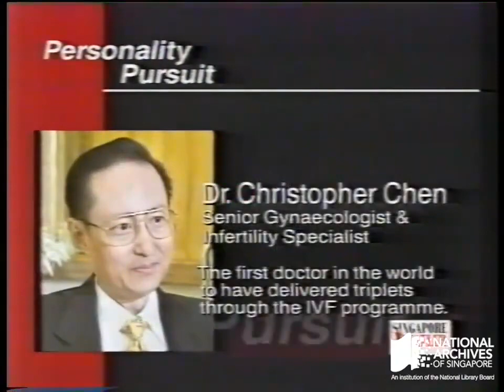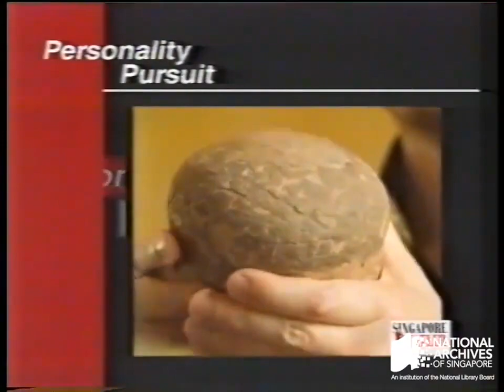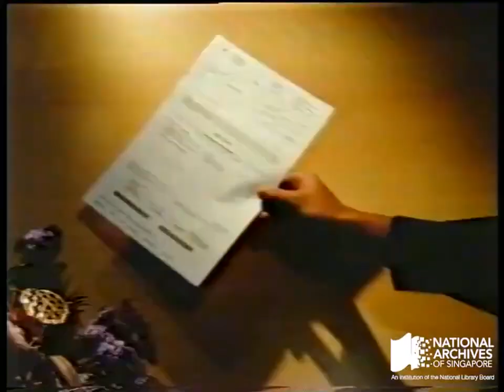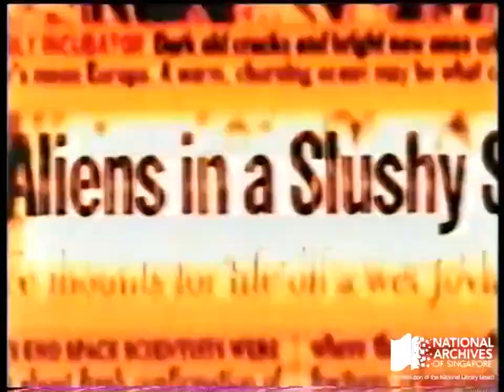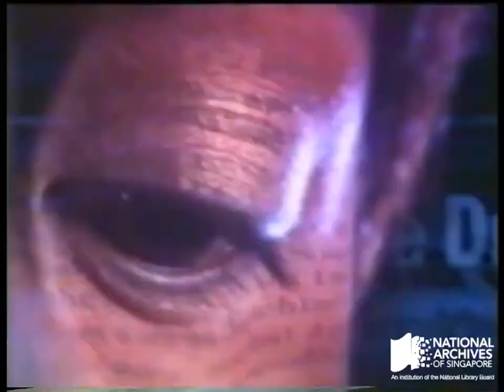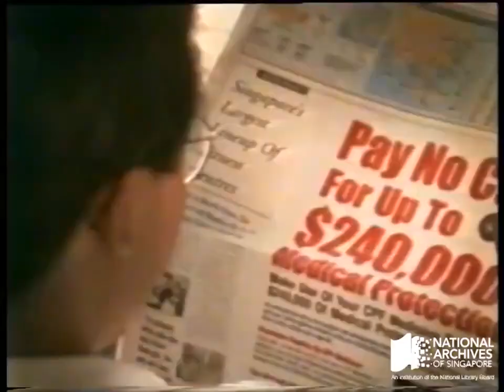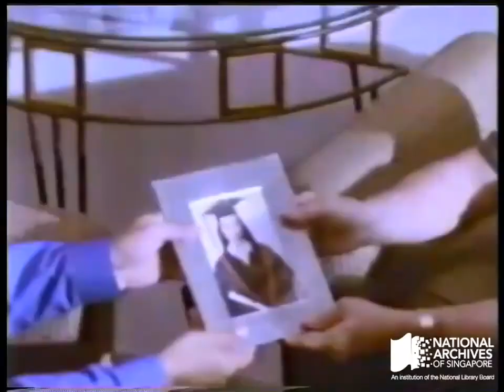Channel News Asia Continuity 1.3.1999